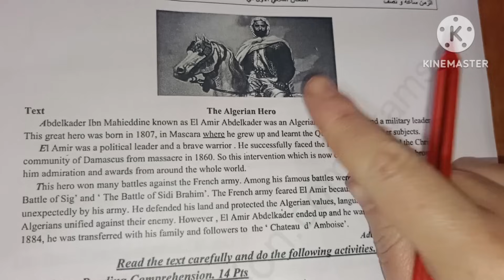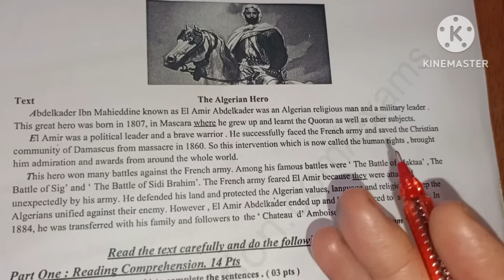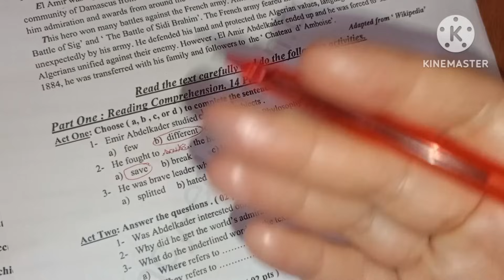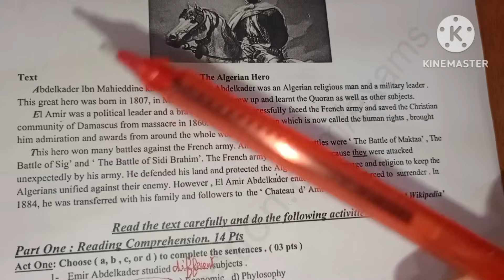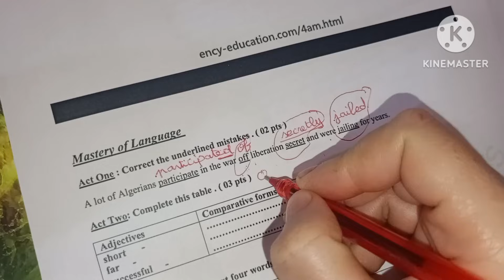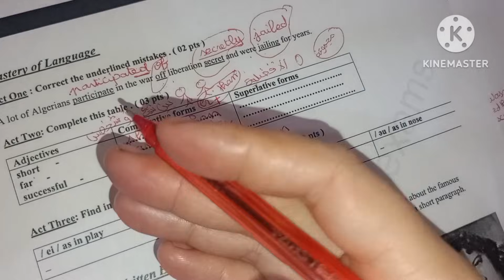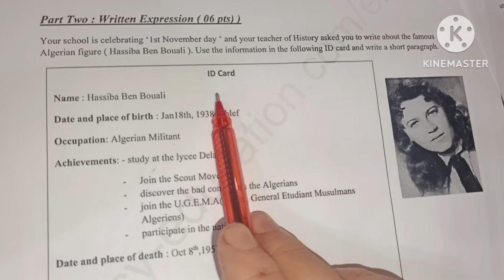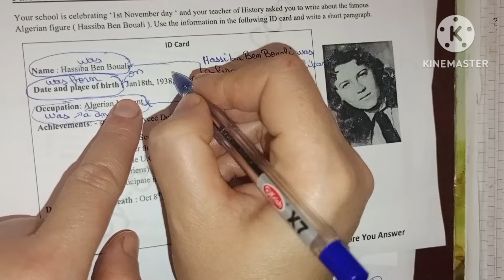اختبار مقترح بقوة للفصل الاول الإنجليزية الرابعة متوسط مع وضعية ادماجية للتعريف بشخصية معروفة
رابط الاختبار للتحميل والطباعة